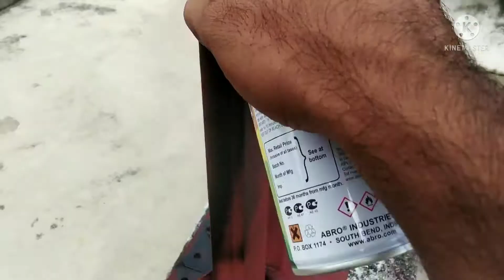Homemade Parallel Bar | Gym Equipment | घर पर पेरेल्ल Bar कैसे बनाये | Perallel Dip's Bar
Homemade Parallel Bar | Gym Equipment | घर पर पेरेल्ल Bar कैसे बनाये | Perallel Dip's Bar | Desi Body Creator (Dks) | How To Make/Build Parallel Bar For Multiple Workout | Home Workout |

Hi,

I Am Deepak, Wellcome To Our YouTube Channel Desi Body Creator (Dks).

Dosto Aaj Is Video Me Mene Homemade Parallel Bar/Parallel Dip's Bar Ke Bare Me Btaya H Ki Kese Use Gar Par Hi Bnaya H Or Kya Workout  Is Par Kar Skte H, Kabad Se Mene Banwai H, Aap Bhi Bnwa Skte H Or Workout Kar Skte H.

JAI HIND 🇮🇳